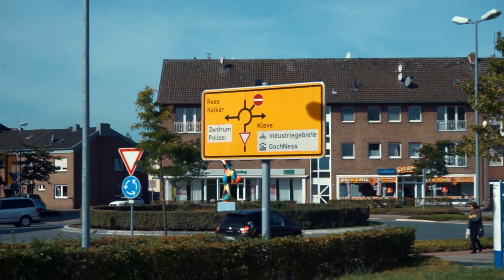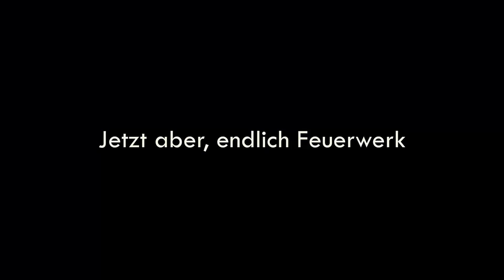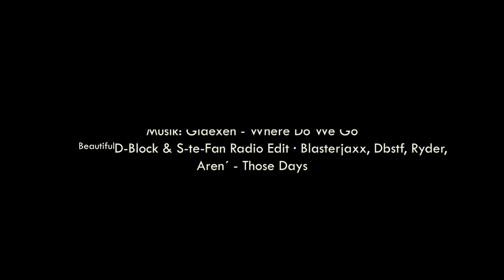Zena Trophy 2019 in Kalkar | 100.000€ Feuerwerk ohne Eintritt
⤷ Verwendetes Equipment:
◞ Kamera: Sony Alpha 9 + G Master 24-105
◞ Schnitt: Adobe Premiere Pro 2020
◞ FarbProfil: nonProfil